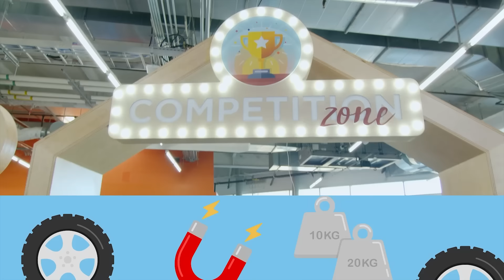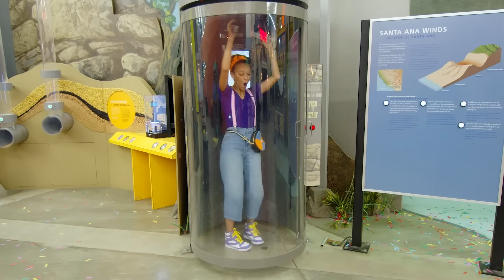Blippi and Meekah Learn About Fire Safety! | BEST OF BLIPPI TOYS | Educational Videos for Kids